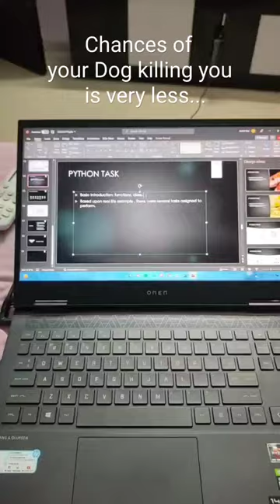Angry Siberian Husky 💢😡| Husky in India 🇮🇳| Husky Drama 🎭